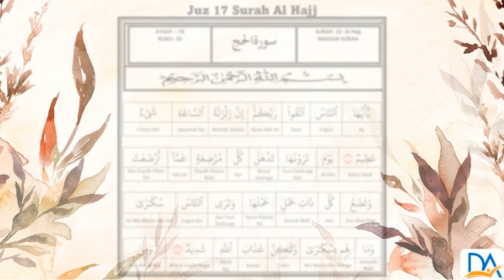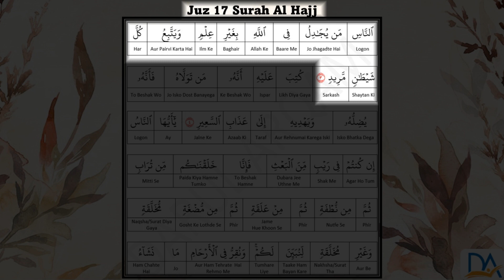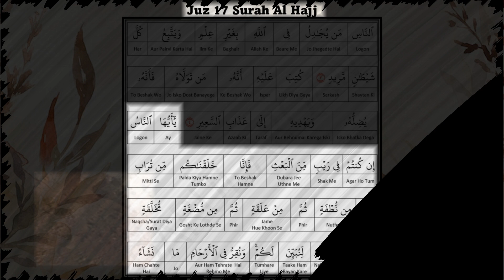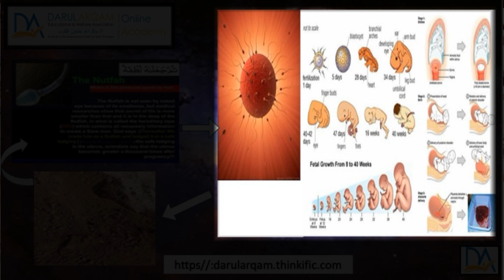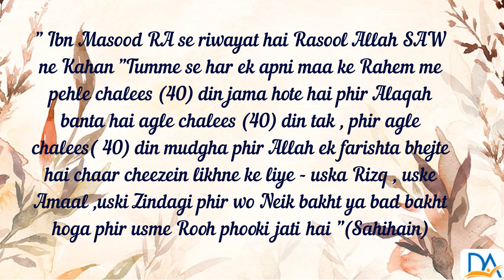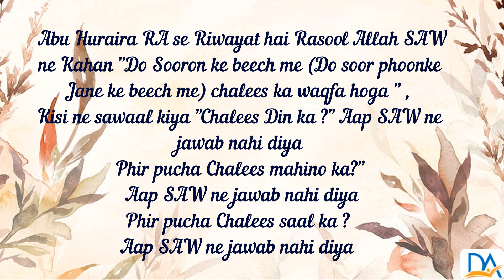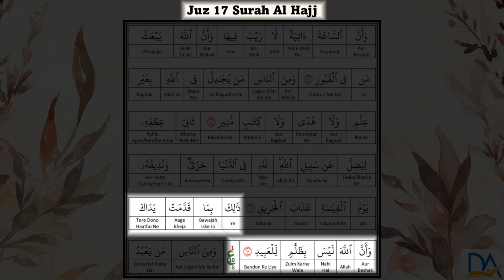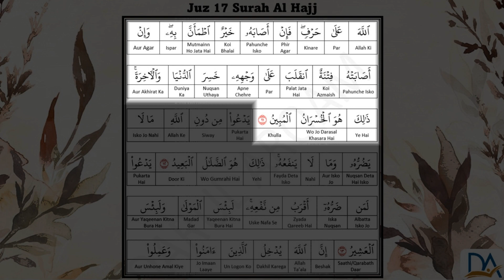006 Juz 17 Part 6 Al Hajj 1-11